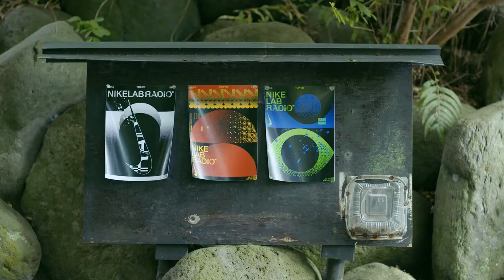NIKELAB RADIO* (x) Session #07 | 音風景と調和する表現の記録 - U-zhaan x Saori Hala x Shuta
NIKELAB RADIO* では、身体表現と音楽を掛け合わせる(x)SESSIONの最新コンテンツを配信。
タブラ奏者のU-zhaanと音楽家の蓮沼執太が自然と共に奏でる音を、ハラサオリが身体表現でつなぎ合わせる実験的なセッション。
やがて自然との境界線はおぼろげになり、音風景として調和する。

NIKELAB RADIO*は、「LAB」という言葉が象徴するように、絶えず実験的な融合を繰り返すプロジェクトです。スポーツ*・文化・世代、あらゆる境界を取り払い、さまざまな価値観を（x）掛けあわせ、未知なるイノベーションを創造していきます。先行きが不透明な現代において、新しい視点をもたらし、新しい景色を拓いていく。この夏、さまざまなコンテンツを東京から世界へ発信していきます。そのすべてが実験的であり、創造的です。

NikeLab Radio* ポッドキャストはこちらから
Apple Podcast で聴く

NikeLab Radio*の他のコンテンツはNIKEアプリから